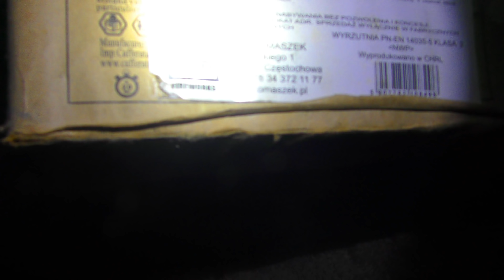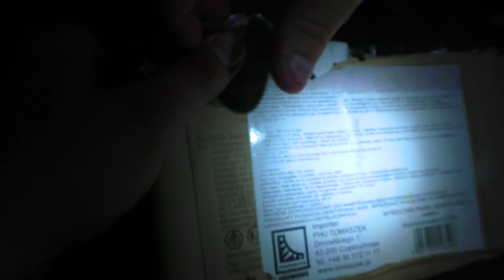BLACK THUNDER CAKE - Czyli Holenderska Wyrzutnia!